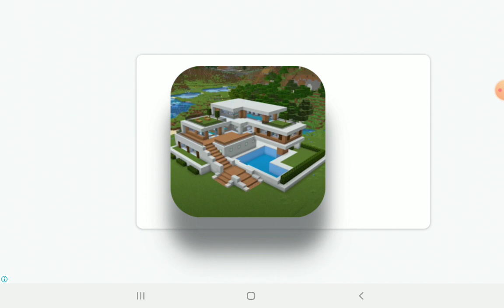10 février 2022